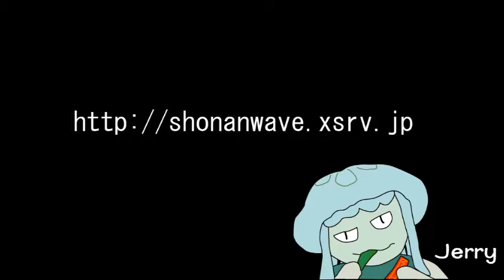2016.9.10 湘南波情報動画 AM6:15 辻堂 Jerry Smith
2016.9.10 T-AM ホームページでは速報画像、タイドグラフ、風向きなどを配信してます。